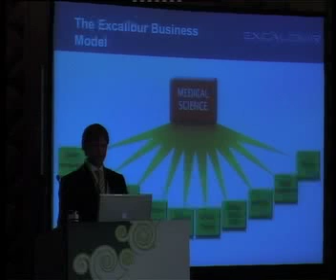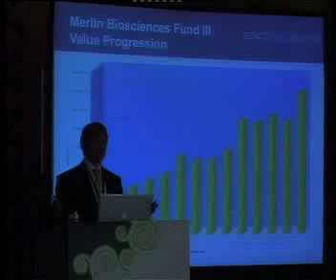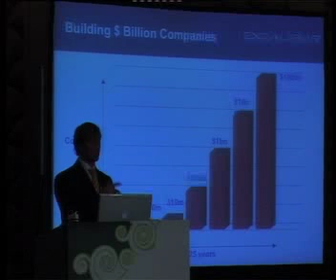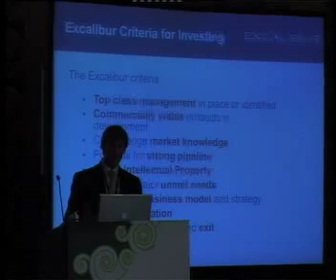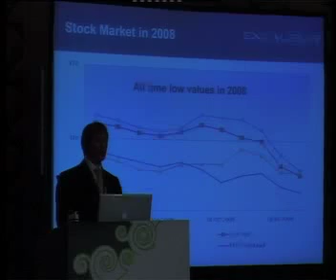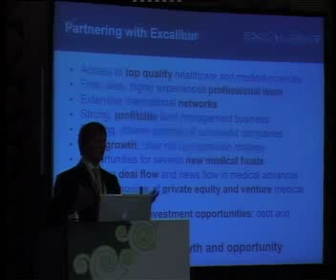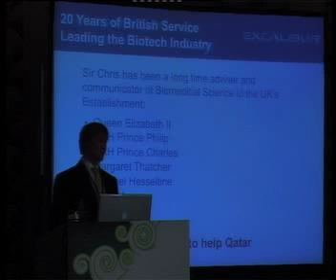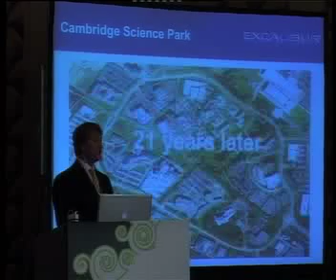BioQatar Symposium 2008 - 9 - Sir Christopher Evans 2-2.mp4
Full Coverage of the BioQatar Symposium 2008 which took place on 17th & 18th November 2008 at Sharq Village in Doha, Qatar.